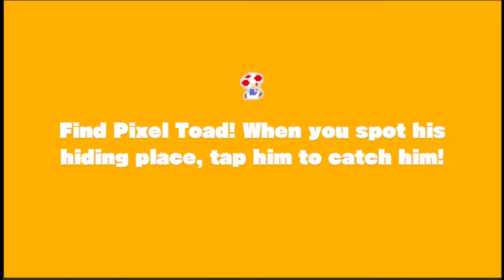Captain Toad: Treasure Tracker Switch - PlayThrought - #1 No Coments -mariowonder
Fala galerada do game! Hoje tem gameplay do início do gameplay do game Captain Toad: Treasure Tracker, uma GRANDE aventura do Ma... Toad!

Os melhores vídeos da série Gran Turismo no canal \ mais vistos